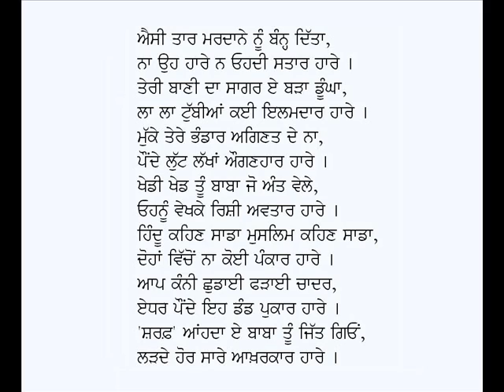Haare-Babu Firoz Din Sharaf (Poem on Guru Nanak Dev Ji)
Punjabi Kavita: Haare
Poet: Babu Firoz Din Sharaf
Voice: Karamjit Singh Gathwala